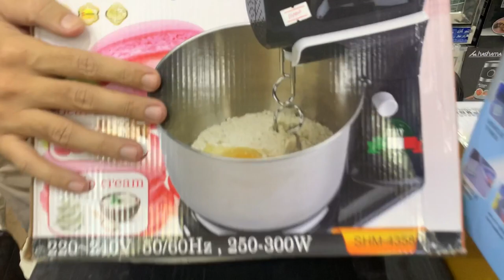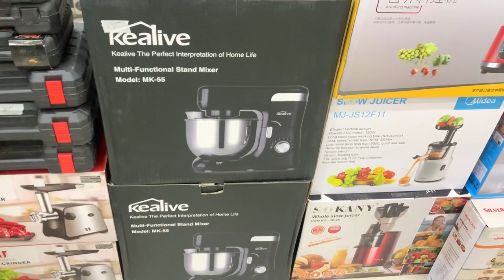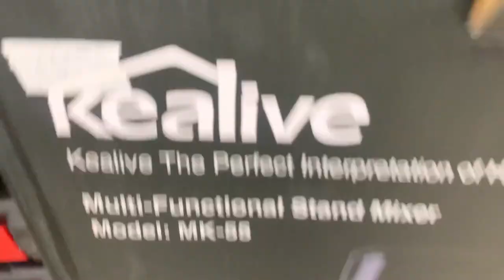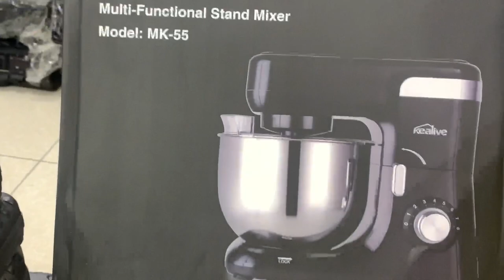Largest Electronics Market In Peshawar | Cheapest Electronics in karkhano Market | Chor bazar